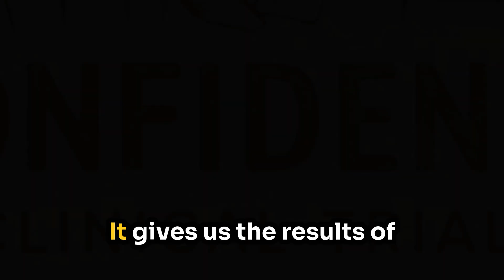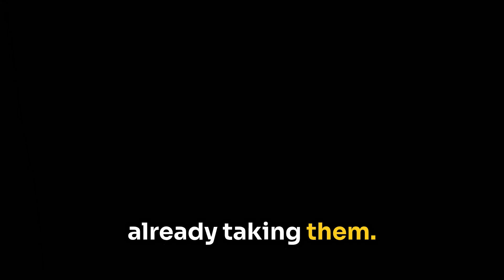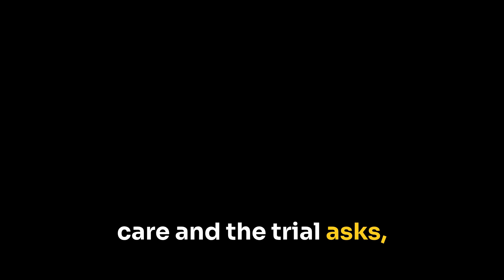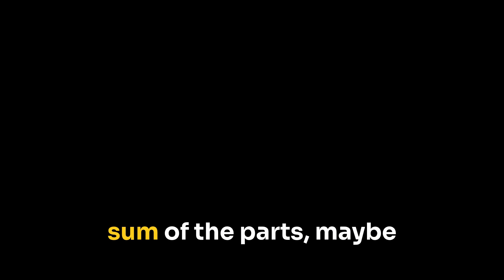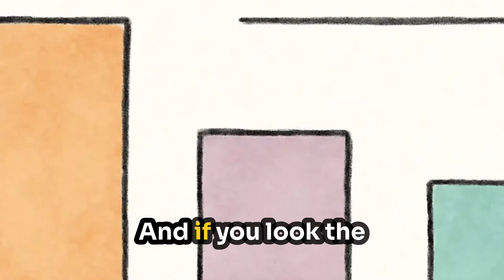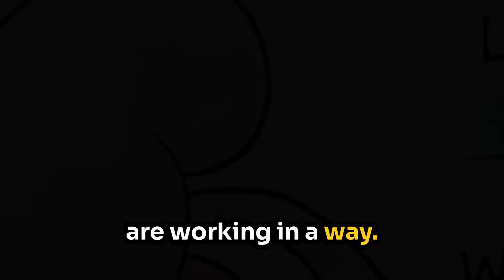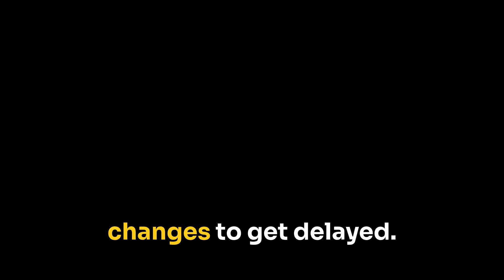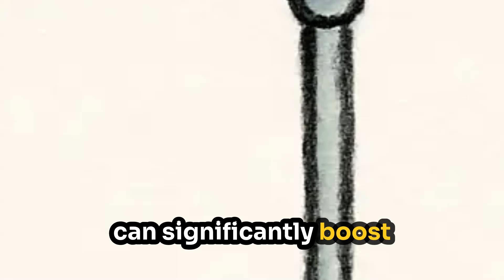The CONFIDENCE TRIAL: Exploring the Impact of Finerenone and Empagliflozin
New Trial Finds Breakthrough Combo for CKD & Type 2 Diabetes!

Join us in this episode of Deep Dive as we explore groundbreaking research from the New England Journal of Medicine, focusing on the Confidence trial. This clinical study tests a combination of two medications, finerenone and empagliflozin, for patients with chronic kidney disease (CKD) and type 2 diabetes. The trial reveals that starting both medications together significantly reduces urinary albumin-to-creatinine ratio (UACR), a key marker of kidney damage, by up to 52%, compared to single-drug strategies. We delve into the potential benefits, the rapid onset of effects, and the safety profile of this promising combination therapy. Is this the future of managing CKD and type 2 diabetes? Watch to find out!

00:00 Introduction to the Deep Dive
00:04 Overview of the Research Focus
00:54 Understanding the Patient Group
01:37 Current Treatment Options
02:56 The Confidence Trial Design
04:41 Key Findings of the Confidence Trial
06:41 Safety and Side Effects
10:00 Implications and Limitations
11:24 Conclusion and Recap

Ref: Agarwal R, Green JB, Heerspink HJ, Mann JF, McGill JB, Mottl AK, Rosenstock J, Rossing P, Vaduganathan M, Brinker M, Edfors R. Finerenone with Empagliflozin in Chronic Kidney Disease and Type 2 Diabetes. New England Journal of Medicine. 2025 Jun 5.